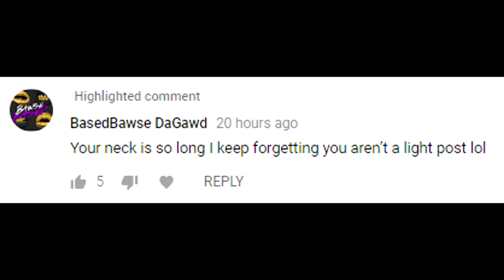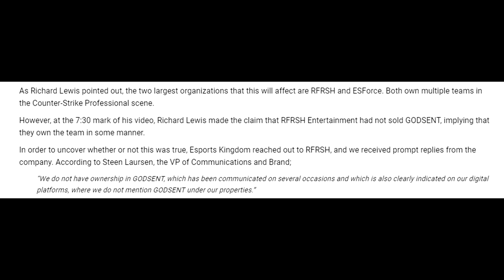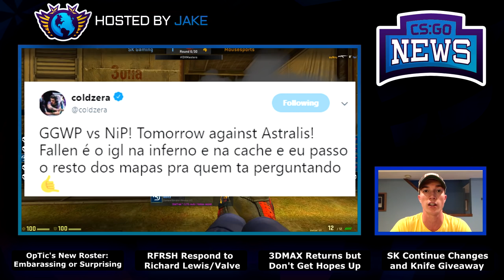OpTic's Indian Roster An Embarrassment? RFRSH Respond to Ownership Allegations, 3DMAX IS BACK?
00:26 - OpTic Gaming to Finalize All Indian Roster
2:05 - RFRSH Respond to Richard Lewis on Major Ruling/Godsent
3:50 - RFRSH Claim No Ownership of Godsent
5:34 - 3DMAX Returning to Esports! What About CSGO?
6:57 - Knife giveaway and secret entry for you guys
7:27 - SK Gaming IGL Changes